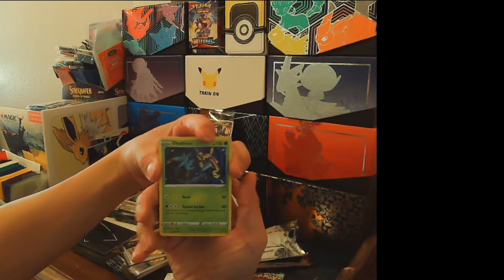Soy Song Clip 9